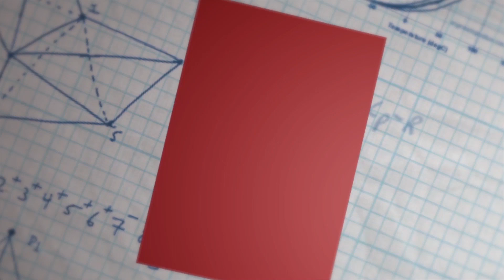Selayang Pandang (Al-Qawa'idul Arba', eps. 01) - Ustadz Abu Isa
Selayang Pandang / Kata Pengantar (Al-Qawa'idul Arba', eps. 01) - Ustadz Abu Isa

Selayang Pandang (kata pengantar) pada kitab al-Qowaidul Arba merupakan mukadimah terbaik. Yang mana kitab ini ditulis oleh Syaikh Muhammad bin Abdul Wahab. Ceramah umum kali ini disampaikan oleh Ustadz Abu Isa hafizhahullah.

Apabila kita berkunjung ke toko buku Islam, maka akan kita dapati buku terjemah syarah al-Qawaidul Arba', terjemah Kitab Tauhid, Terjemah Ushul Tslatasah, dan lain sebagainya. Tentunya memudahkan orang awam yang ingin mengikuti kajian-kajian dari Syaikh Muhammad at-Tamimi. Meski di Komputer telah dikenal al qowaidul arba pdf, kitab tauhid pdf, dan kitab-kitab berbentuk pdf lainnya.

Selayang pandang di sini bukan yang dimaksud tari selayang selendang yach, melainkan kata pengantar pada sebuah kitab. Kitab ini menjelaskan secara umum dan khusus: contoh syirik kecil, musyrik adalah, macam macam syirik, biografi, dalil syirik, tauhid adalah, imam syafi'i, kisah ulama. Semoga bermanfaat bagi kaum muslimin di mana pun Anda berada.

Tunggu dan simak video-video menarik kami lainnya ...